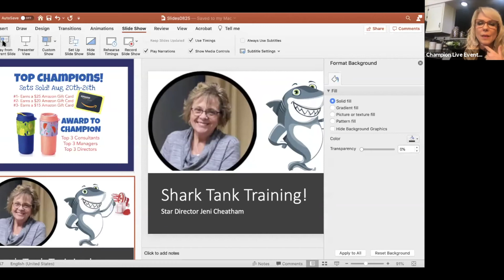Champion Presents Shark Training with Jeni Cheatham